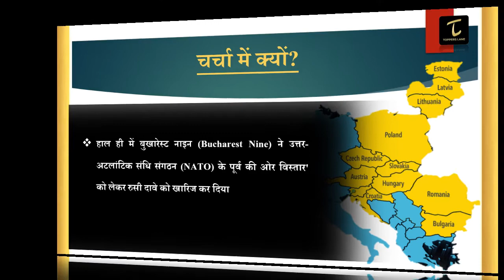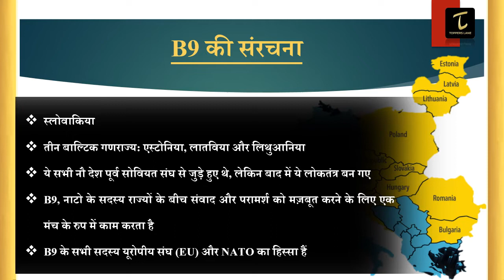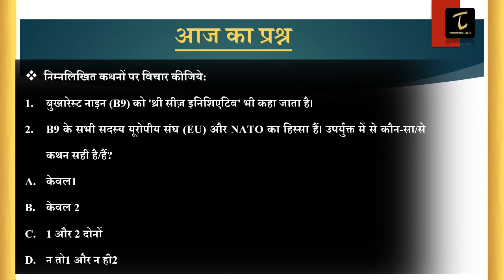Who are the Bucharest Nine, countries on NATO’s eastern flank? क्या है Bucharest Nine ?